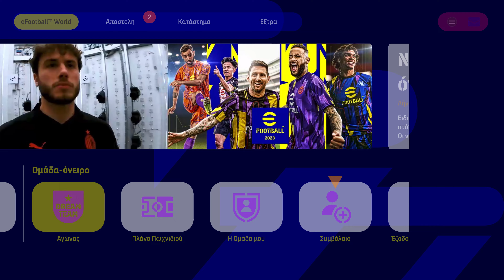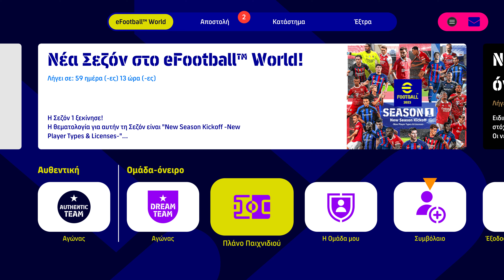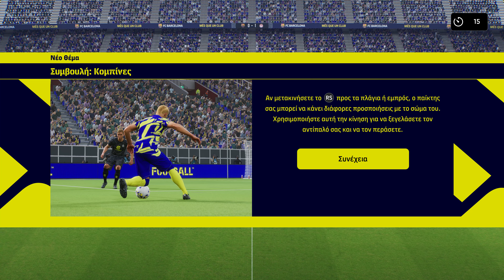Efootball 2023 New Update Game Play